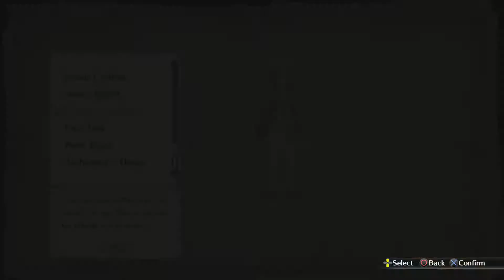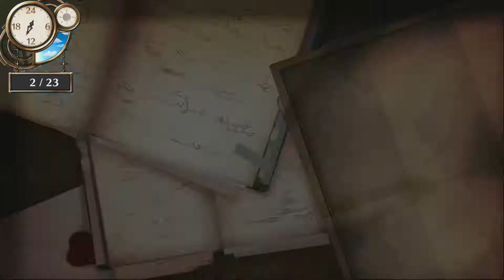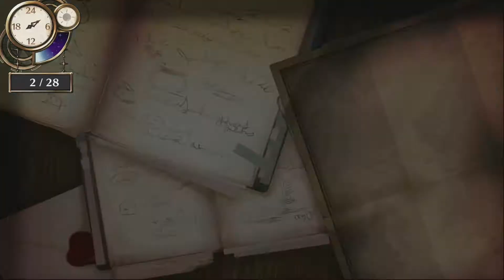Atelier Firis #149 Millenium Cauldron [Deutsch/Blind]